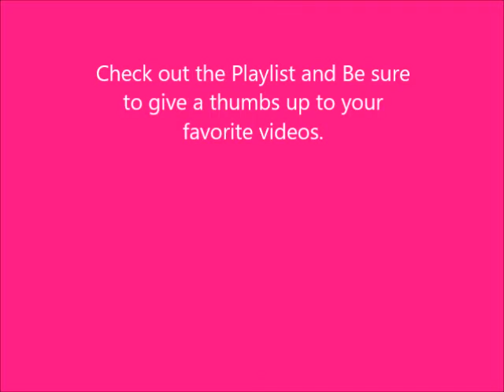THE INSTAGRAM TAG COLLAB WELCOME MESSAGE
Come back and leave a comment as to which video was your favorite.